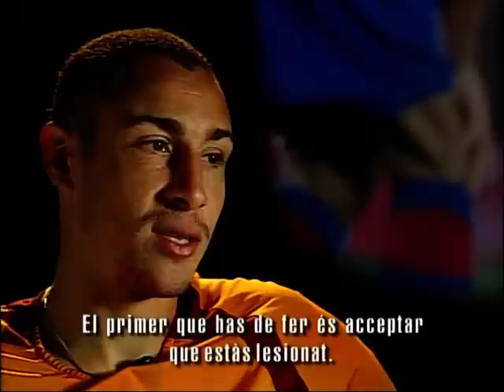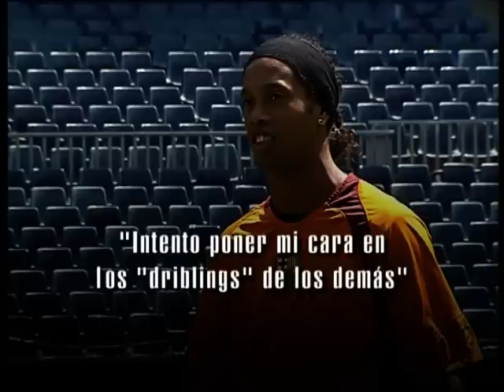FC BARCELONA - RONALDINHO SOCCER LESSONS (1/4)